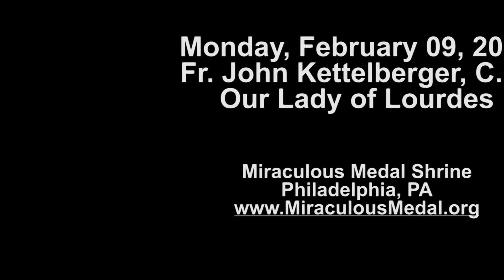Monday, February 9, 2015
Fr. John Kettelberger, C.M.